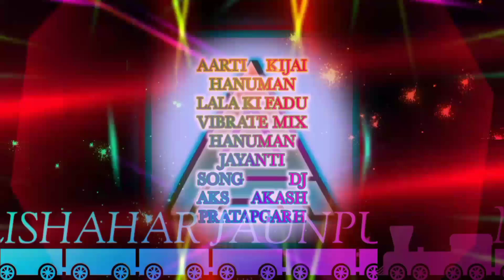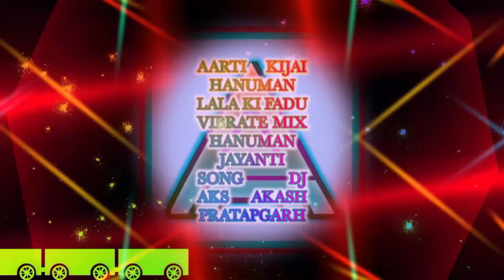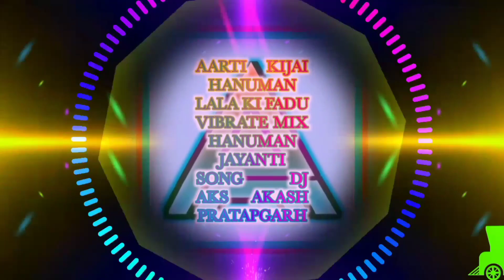AARTI KIJAI HANUMAN LALA KI FADU VIBRATE MIX HANUMAN JAYANTI SONG DJ AKS AKASH PRATAPGARH